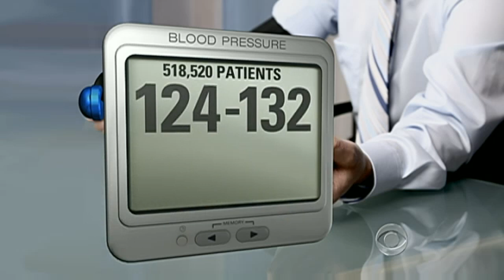Mild hypertension linked to strokes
New research has found that patients with blood pressure even slightly above normal are more susceptible to suffering from a stroke. Dr. Jon LaPook reports.